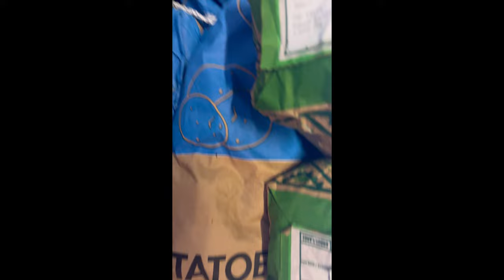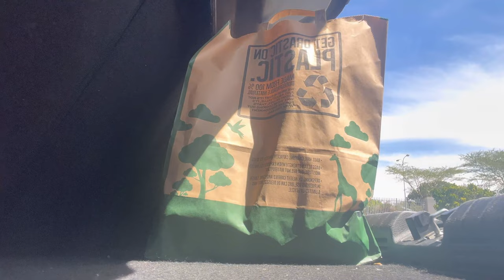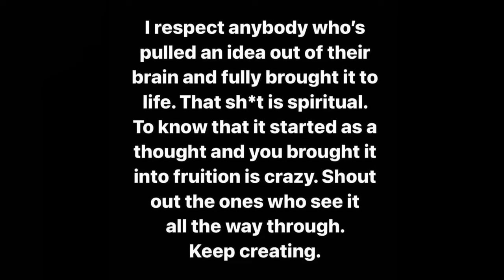SPEND A FEW DAYS WITH ME | Food lovers mini haul | Vida cafe | Hair done ❤️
Musician: Jeff Kaale

Musician: Jeff Kaale

Musician: Jeff Kaale

Musician: Music_Unlimited